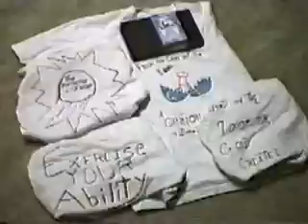RETRO VIDEO THROWBACK: The Swinging Cannons Commercial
This rarely scene artifact from the back catalog was a commercial for the greatest band in the land, THE SWINGING CANNONS. The quality is complete garbage, so the transfer did not go through so well, but I figured that the world needed to see how commercials are done. CANNONS STYLE!!!